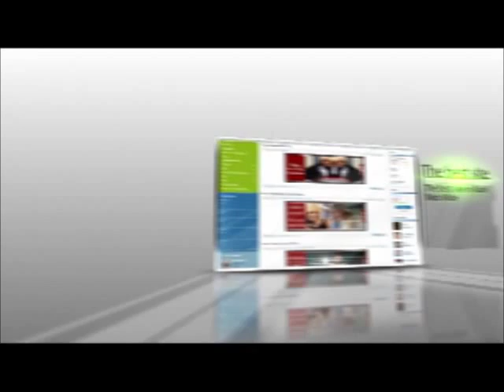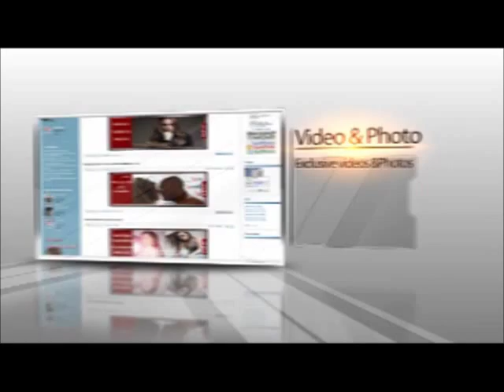Roya ft Ramal - O Gun